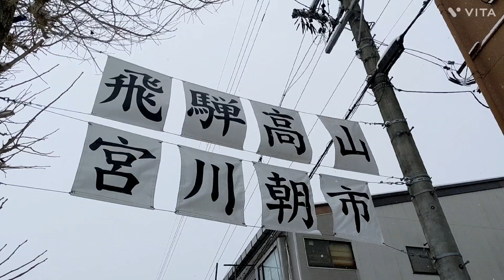Departing from Nagoya, 1 night and 2 days, Hida Takayama to Shinhotaka trip